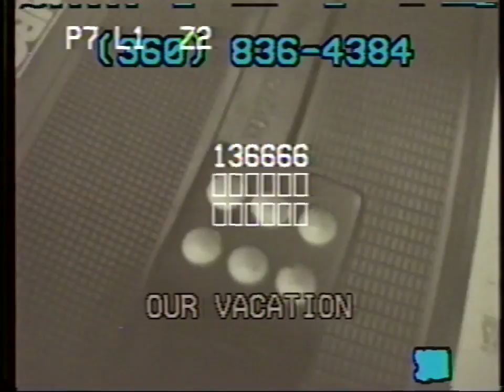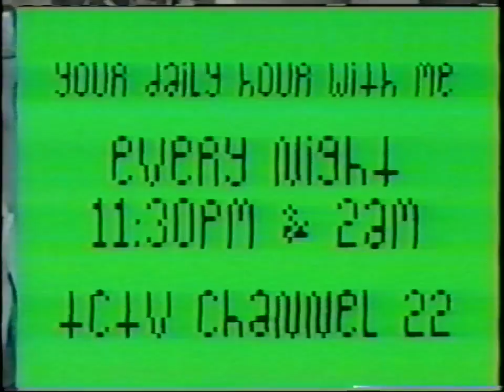YDHWM 1993 Mark Was Here 160303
Mark the guitar player joins the crew on the couch and plays a few songs. We catch up with him and find out what happened in the year 1993.

day: thursday
date: march 3 2016
tape: fisher king